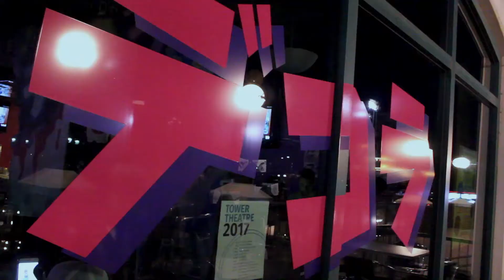Thank you Dekora! || Behind the scenes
BTW, the food was amazing!!

Directed by: Alexandria Carr
Written by: Alexandria Carr & Nastachia Wells
Shot by: Mike Ford & Trell Lewis